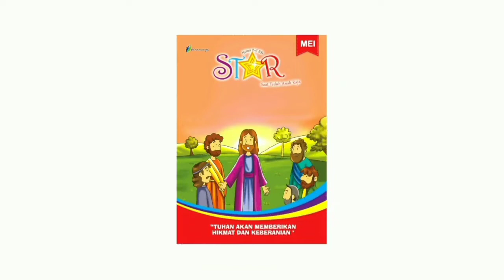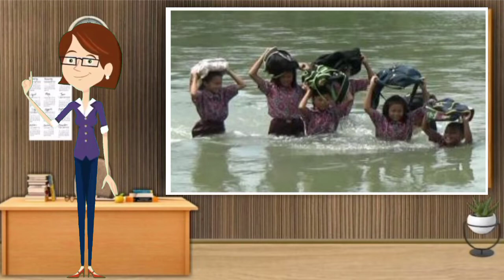Renungan Harian Sekolah Minggu Lilin Kecil 4 April 2022 - Rela Berkorban